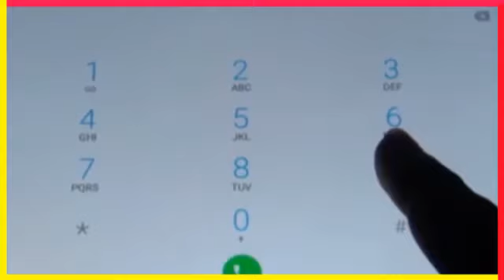Abimbola blâmé par le Br, Hounguè affirme que la décision respecte les textes du parti